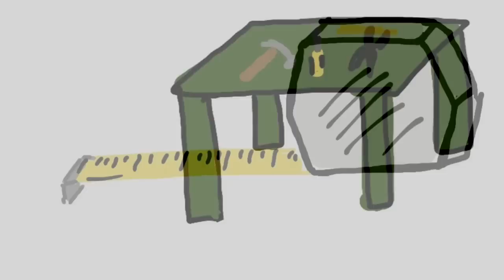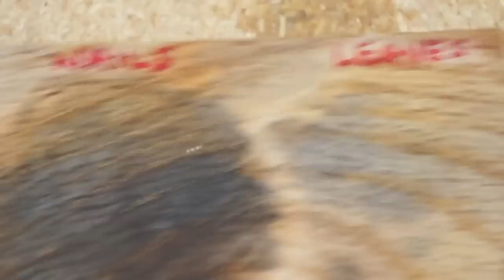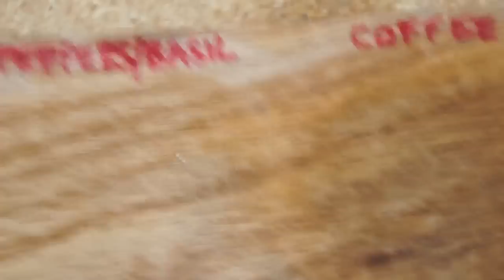Vinegar Stain Results on Oak and Poplar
I created vinegar stains from different materials on a previous video.  This shows the results on how each stain turned out.